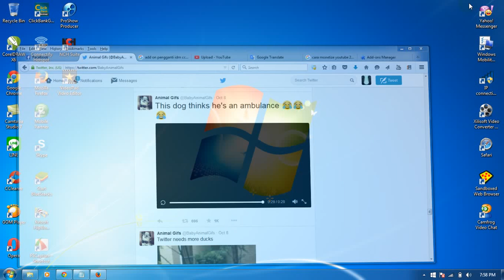Funny Dog That mimicked the sound of ambulance